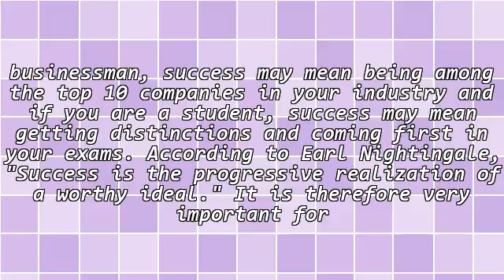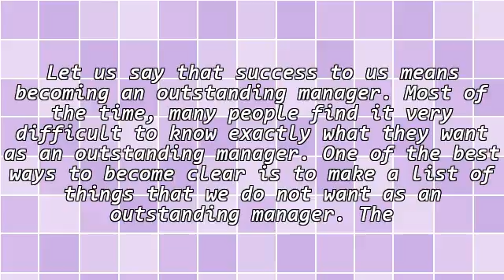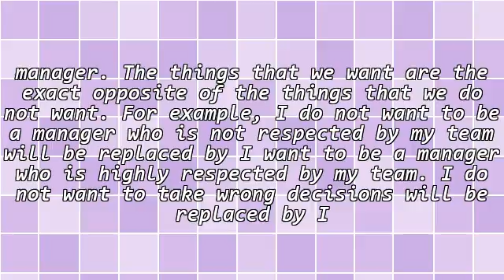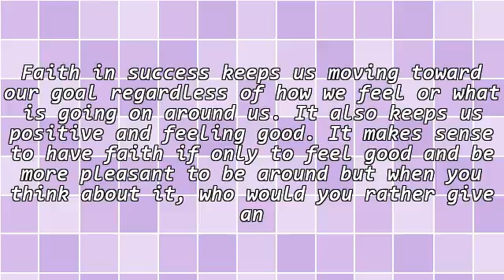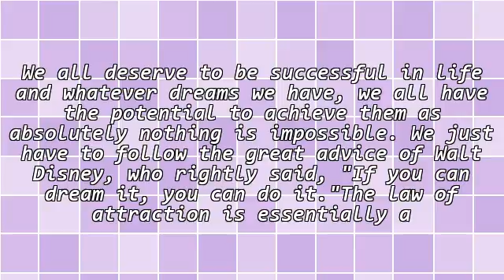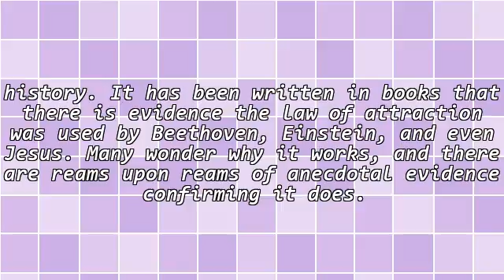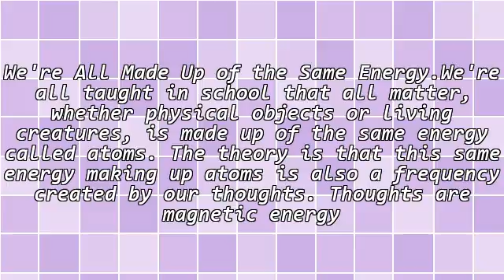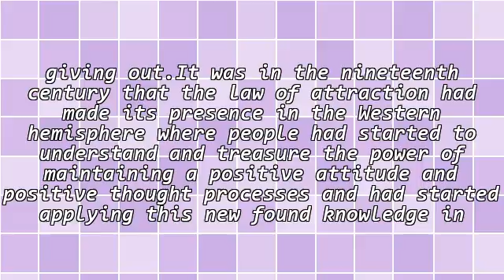The Law Of Attraction In Action